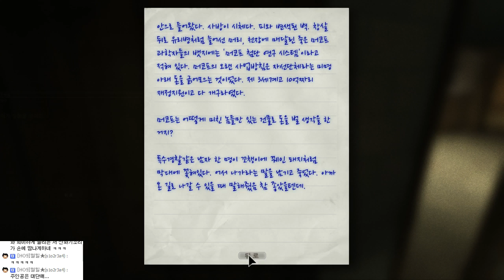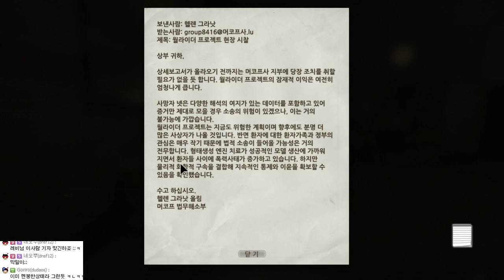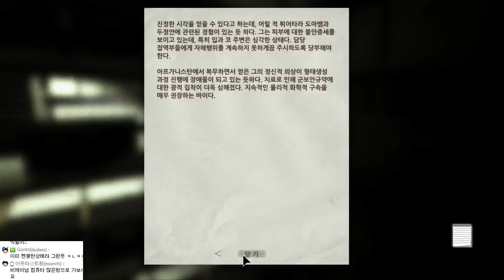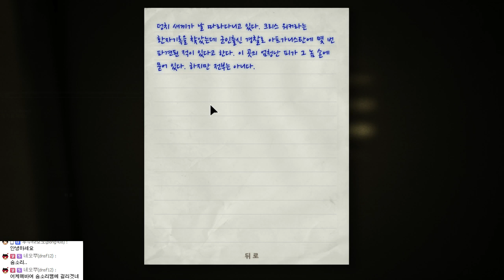아웃라스트 #02(PC) Outlast #02[레비]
시즌 28 : 아웃라스트 한글패치판(PC)
* 5편 중반까지 녹화사정상 프레임이 좋지 않으니 양해해 주세요.